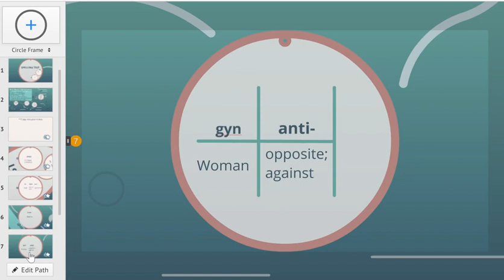6th Grade Bridges: Week 3 Morphemes!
Breaking down: Euonym, Gynocracy, Espouse, Superfluous, and Antiphony